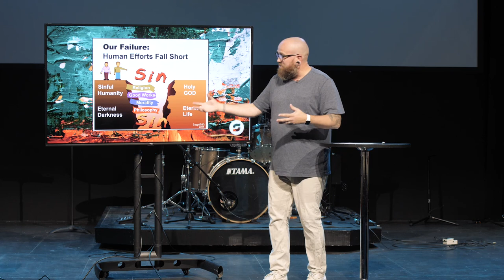Made In His Image | Pastor Kevin Gay